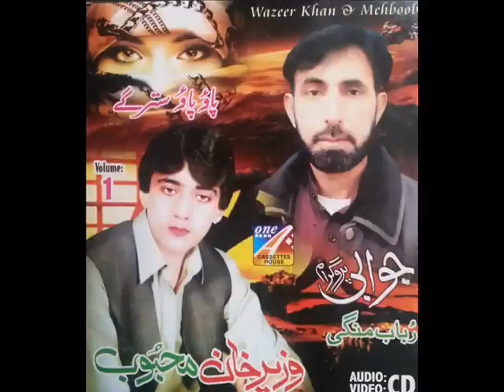Rabab Mange Jawabi Programe Tapey 2015 - Watan Ta Na Zam